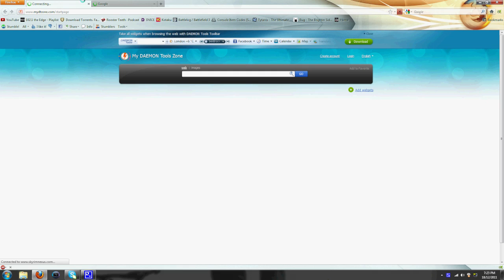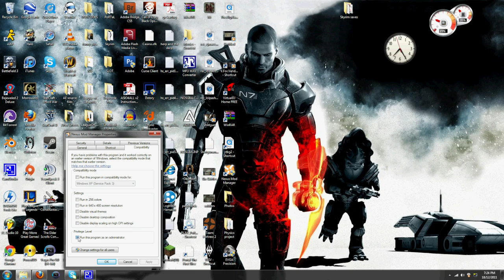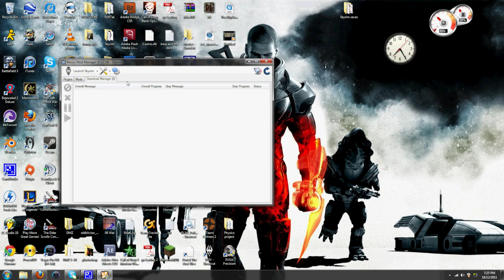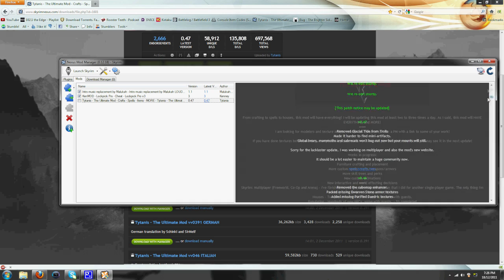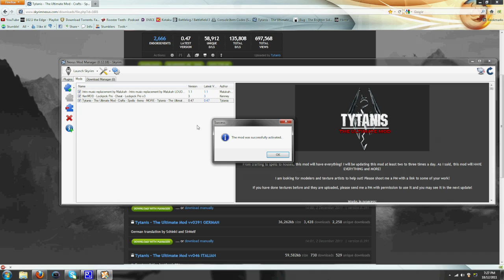How to Install Mods with the Nexus Mod Manager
Explaining how to install the nexus mod manger for the purpose of using the tytanis ultimate mod. If you want to know how to use Winrar and 7zip, you will need to look elsewhere